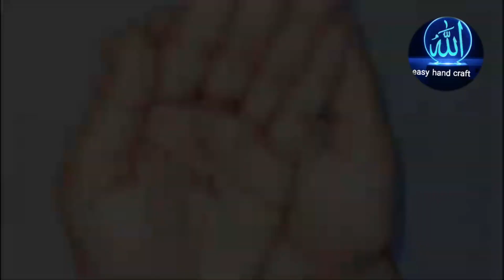হোমমেড জুয়েলারি♻️✔//how to make diy jewelry easy hand craft